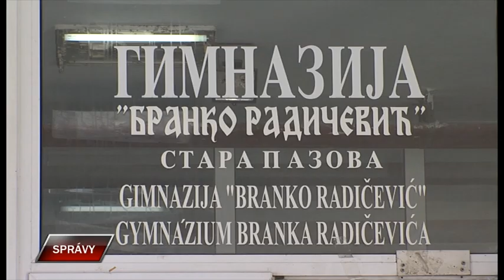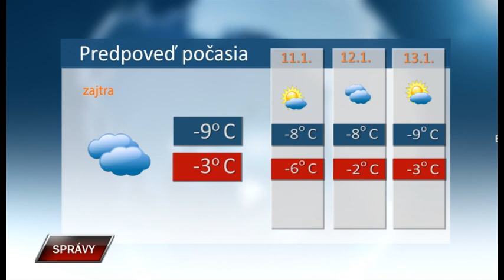Spravy 9 1 2024